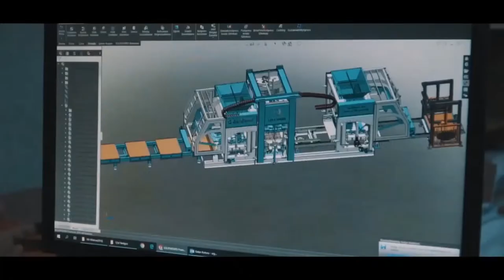COFFE DE MADRID - INNOVA KİOSK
Organizasyon : Sportfest